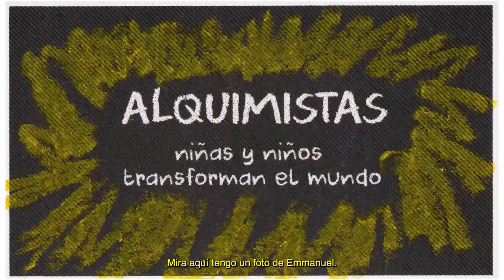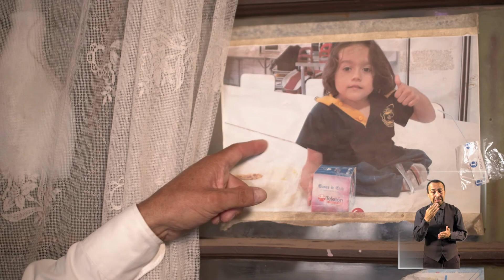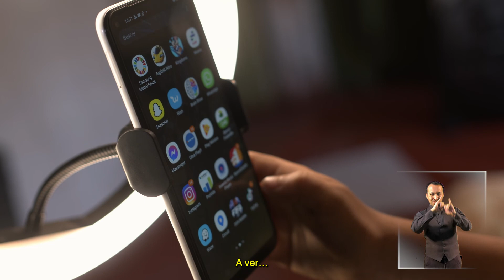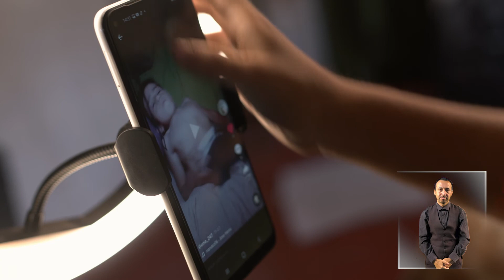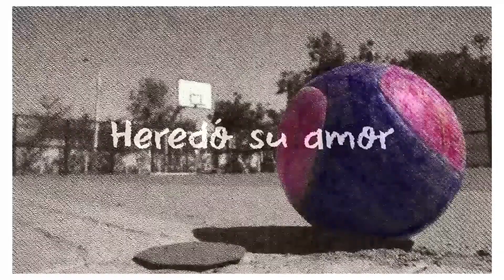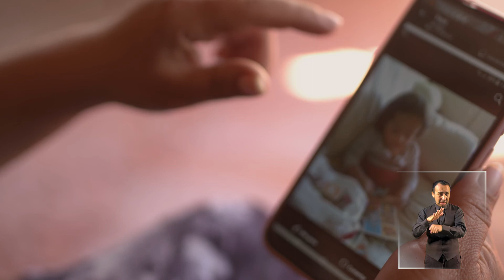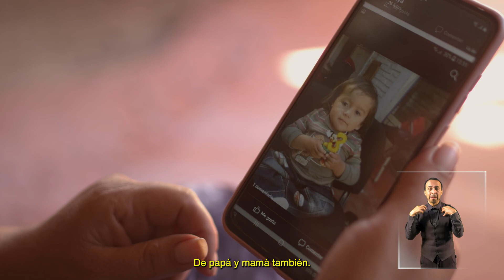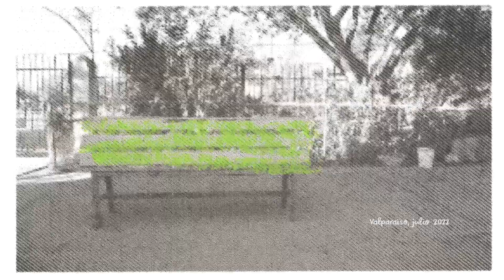Alquimistas: La historia de Emmanuel [AUDIODESCRIPCIÓN]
"Alquimistas: niños y niñas transforman el mundo" explora y presenta las historias de vida de niños, niñas y adolescentes que con sus saberes y experiencias desarrollan un nuevo universo de creación, participación y transformación desde diversas expresiones.  En este primer capítulo de "Alquimistas", conocemos la historia de Emmanuel Moraga, deportista que practica básquetbol adaptado, fútbol y se transporta ágilmente sobre su patineta. Este alquimista de 10 años, vive en Santiago junto a su hermana Amory y es el hijo menor de Catalina y Paulo.